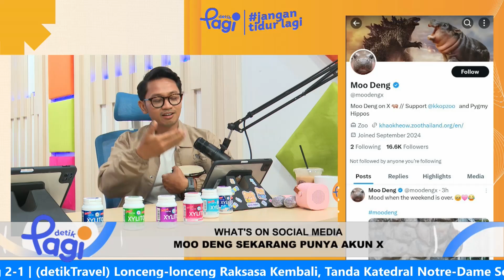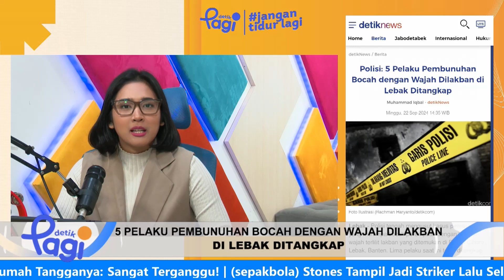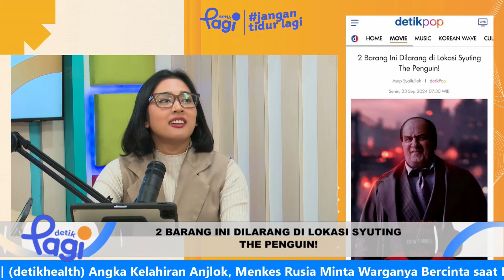Mengungkap Penemuan 7 Mayat di Kali Bekasi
Warga Jatiasih dihebohkan penemuan tujuh mayat di Kali Bekasi, Kota Bekasi. Penemuan korban tersebut juga viral.

Dalam video yang diterima detikcom, tampak jasad yang mengambang di kali ditemukan warga sekitar. Penemuan jasad dibenarkan oleh Kasiops dan Siaga Basarnas Jakarta Agung Priambodo.

Saat ini ketujuh jenazah dibawa ke RS Polri Kramat Jati, Jakarta Timur untuk dilakukan identifikasi. Saksikan pembahasan lengkapnya hanya di program detikPagi edisi Senin (23/9).

Nikmati terus menu sarapan informasi khas detikPagi secara langsung langsung (live streaming) pada Senin-Jumat, pukul 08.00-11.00 WIB, di 20.detik.com dan TikTok detikcom. Tidak hanya menyimak, detikers juga bisa berbagi ide, cerita, hingga membagikan pertanyaan lewat kolom live chat.

"Detik Pagi, Jangan Tidur Lagi!"